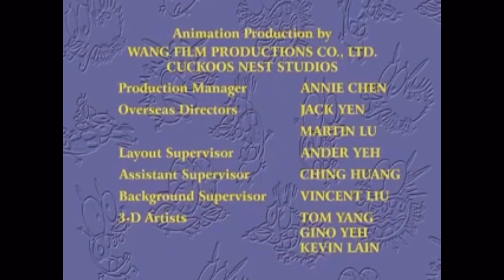Courage the Cowardly Dog 1000 Years of Courage Credits